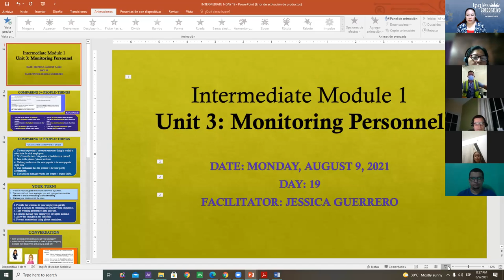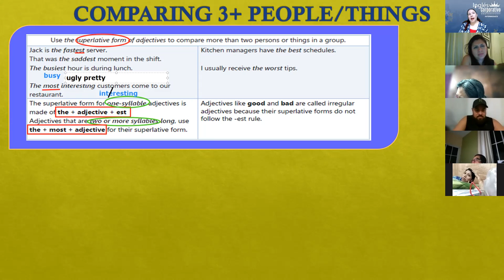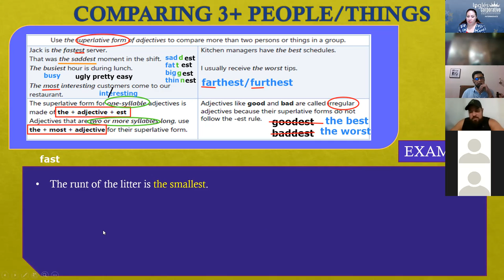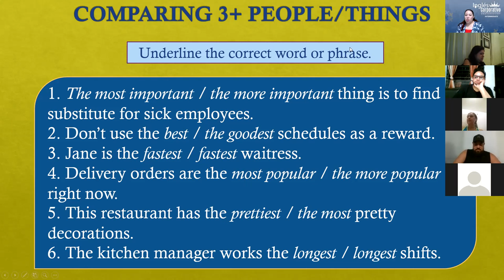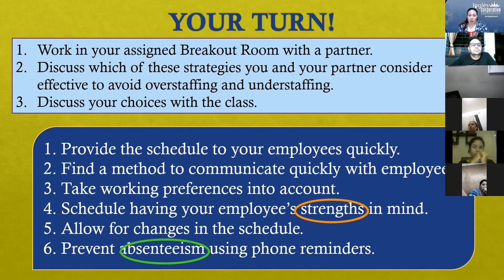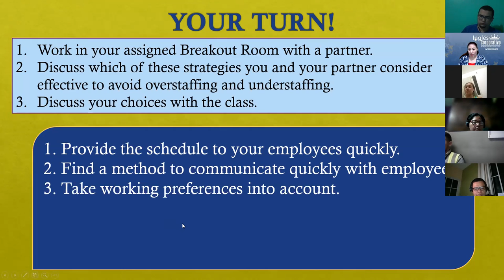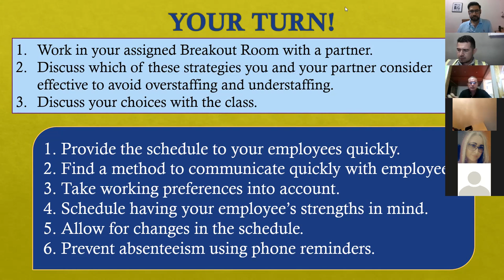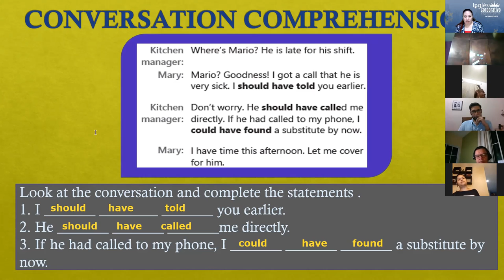Ingles Corporativo- Videoconferencia #19 Vocabulary practice